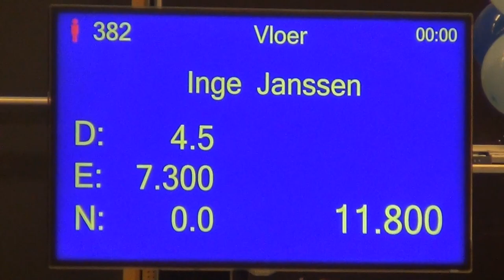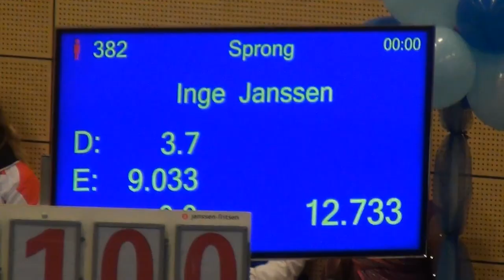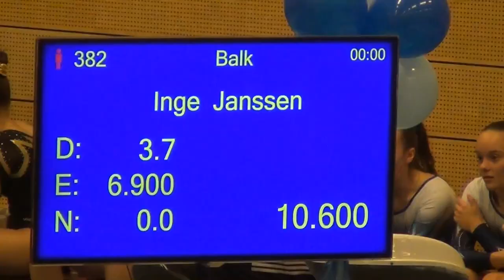Inge janssen junior 1e divisie 1e kwalificatiewedstrijd 8 februari 2020 Einhoven